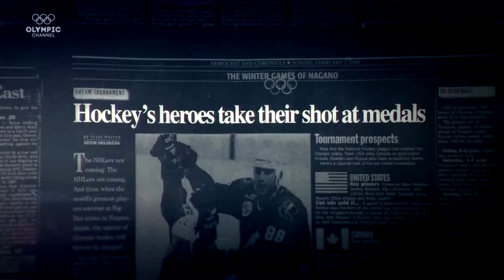The NaganoTapes Sneak Peak